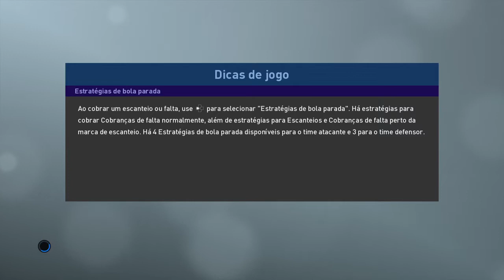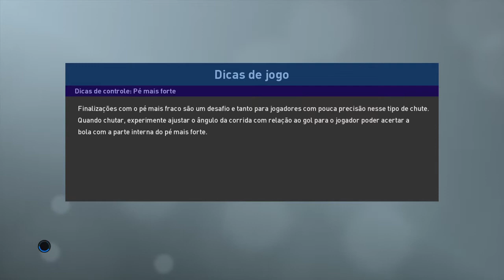Jogando Divisoes Everton um bom time aparece GlaukoGol de United pois editei no Myclub